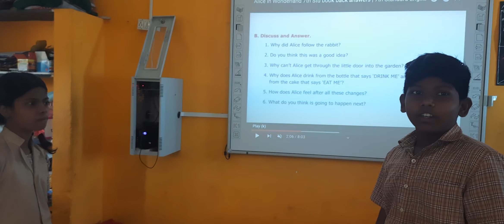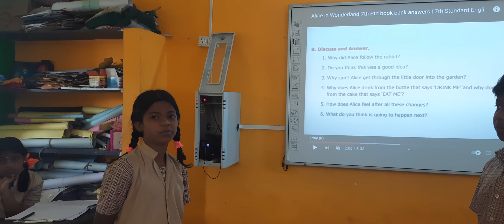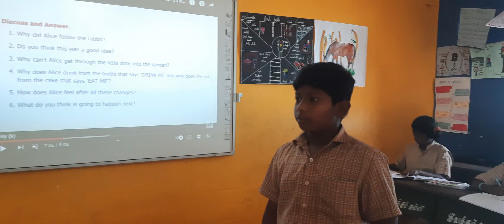conversation between Santhosh and Mahalakshmi & 7th standard students activity ♥️